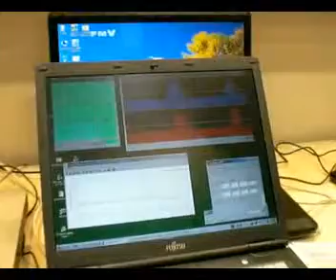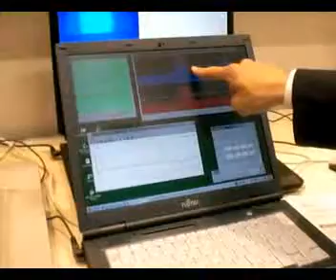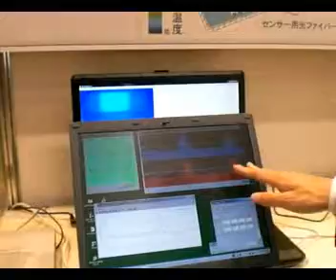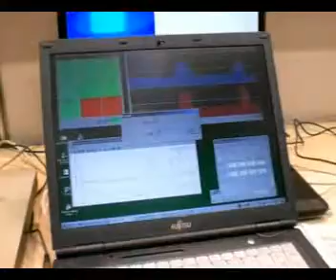Temperature management of iDC with optical fiber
From RBBTODAY